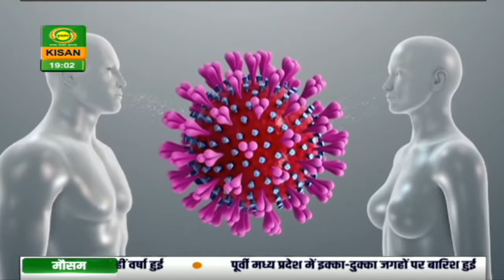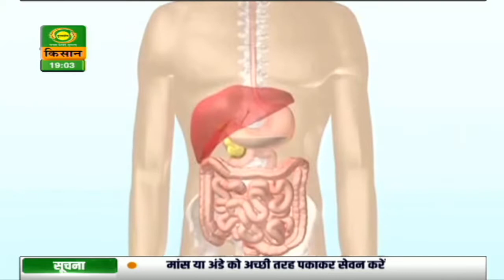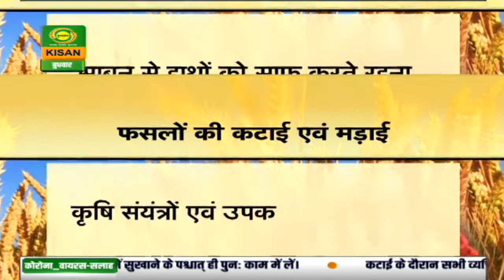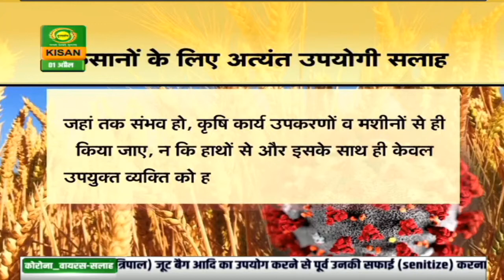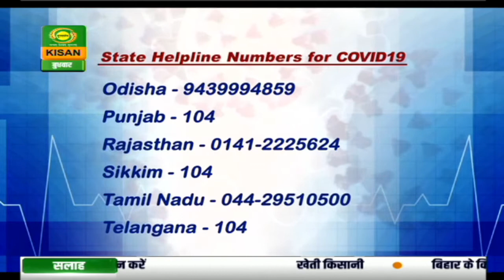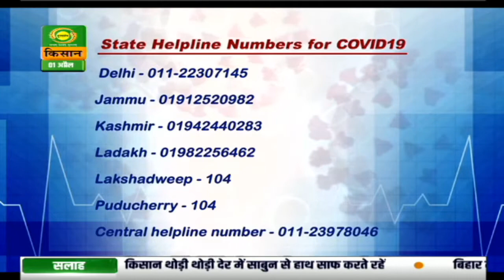Latest updates on COVID-19: How can farmers harvest crops amid Coronavirus outbreak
Get all the latest updates on COVID-19 and know about how farmers can harvest crops amid Coronavirus outbreak.